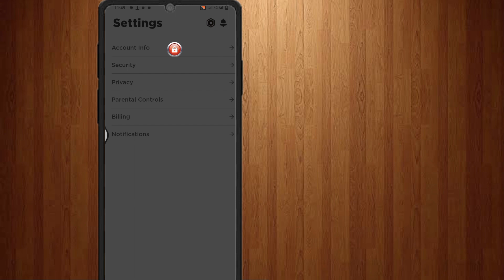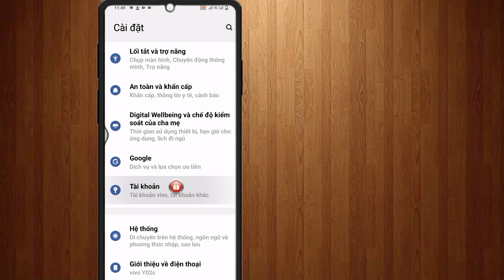Cách xem mật khẩu Roblox của bạn trên thiết bị di động 2023 | Xem mật khẩu đăng nhập Roblox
Cách xem mật khẩu Roblox của bạn trên thiết bị di động 2022.

Trong video này, tôi sẽ chỉ cho bạn cách xem mật khẩu roblox của bạn trong mobile.it, một phương pháp rất dễ dàng và đơn giản. Xem video này và tìm hiểu cách xem mật khẩu đăng nhập roblox nếu bạn quên ...

Republish it.